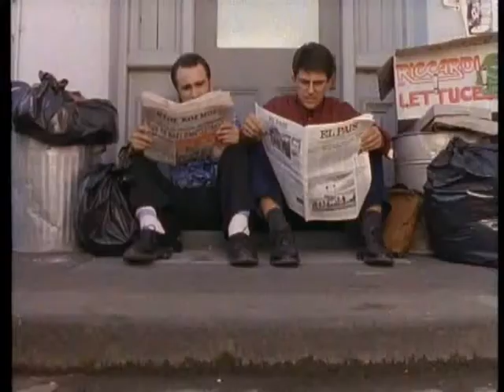Acropolis Now - Season 2 Intro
The best Australian comedy ever!!